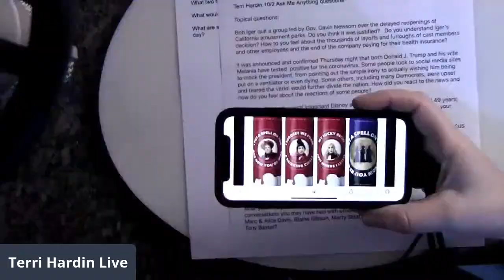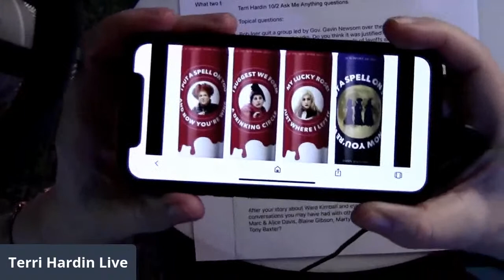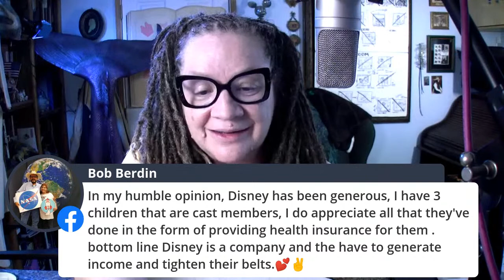Terri Hardin - AMA , Ask me Anything. Wow! Disney, Disneyland,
Today's the day I answer you questions. Update you and more.